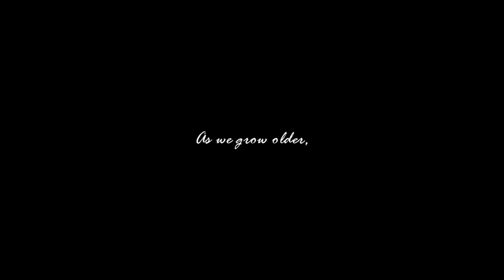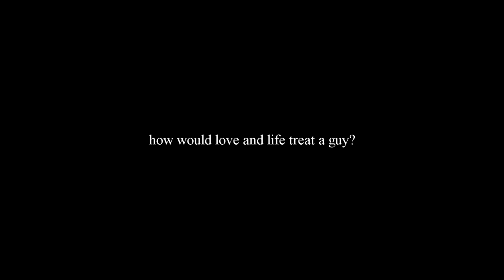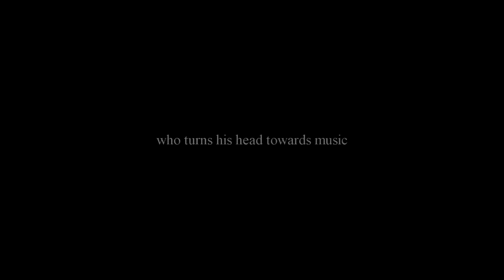The Bread of Salt(trailer) by:12log